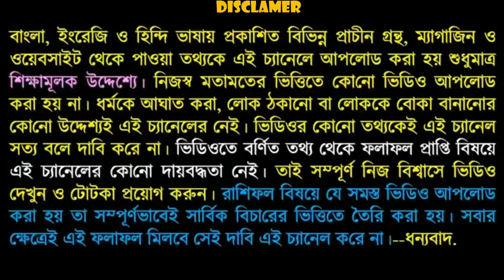বৃষ রাশির সাথে কোন রাশির প্রেম বা বিবাহ রাজযোটক হবে ও দাম্পত্য কলহ থেকে শতহস্ত দূরে থাকতে পারবে।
বন্ধুগণ এই ভিডিওতে আমি বলেছি বৃষ রাশির সাথে কোন রাশির প্রেম বা বিবাহ করলে জীবনে সুখী থাকতে পারবে এবং দাম্পত্য কলহ থেকে স্বহস্তে দূরে থাকতে পারবে